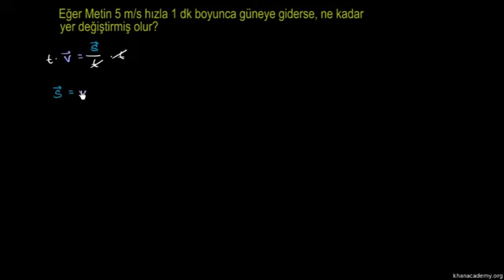Hız, Süre ve Yer Değiştirme Fizik